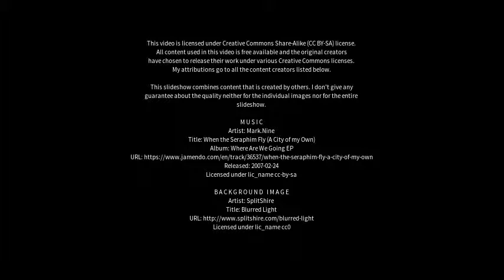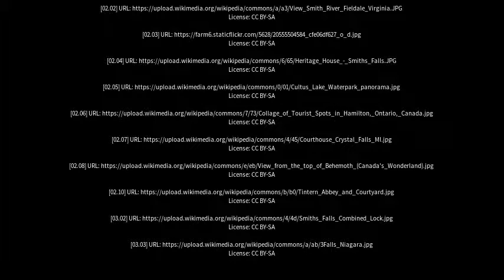Best places to visit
Best places to visit - Smiths Falls (Canada) Best places to visit - Slideshows from all over the world - City trips, nature pictures, etc.